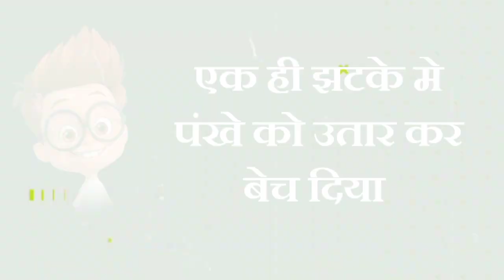गर्मी इतना Top Comedy 😁 Shayri Hindi | Funny Status | Whatsapp Status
1 january 2022 status funny video